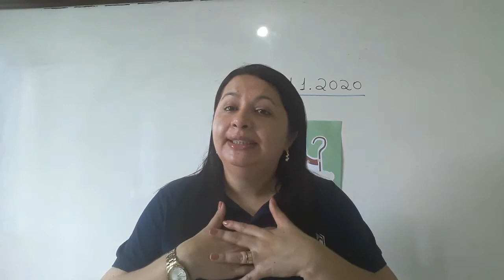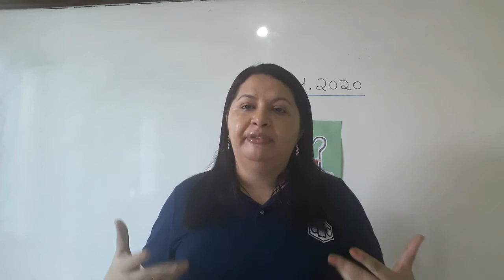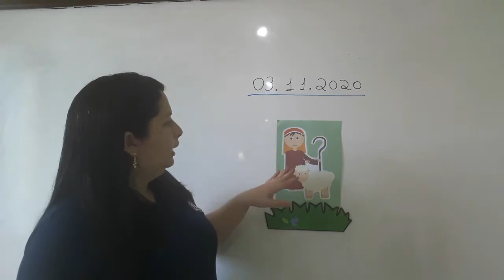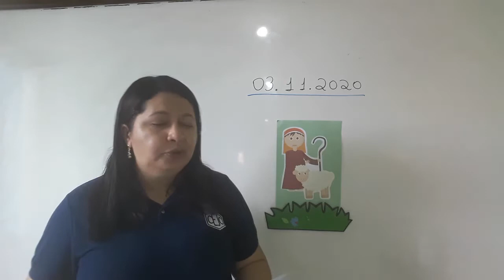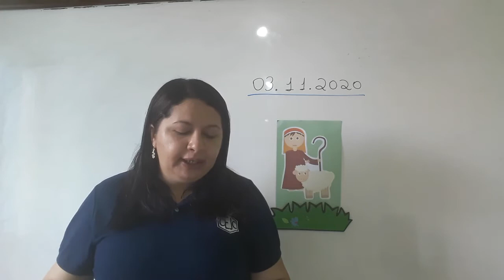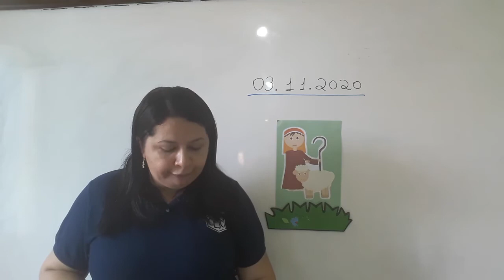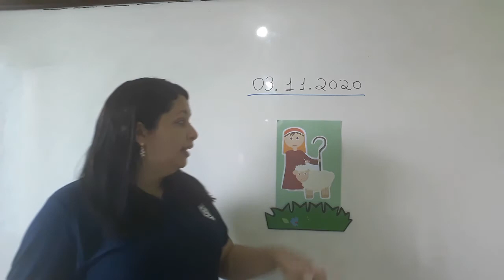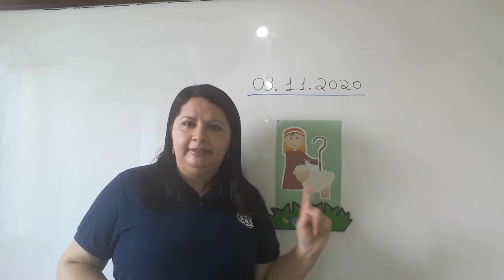1AB S26 001 03-11 ANAMARIA FILOSOFIA